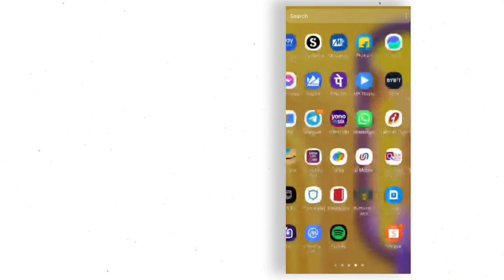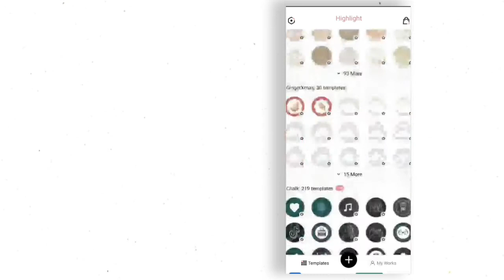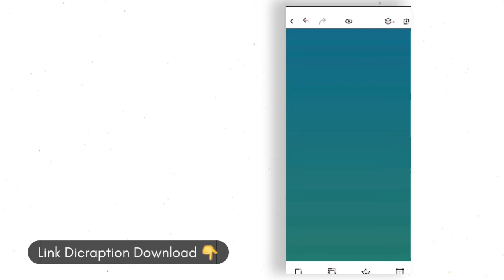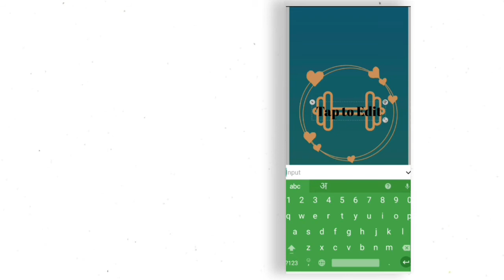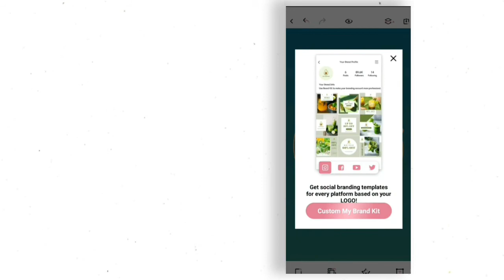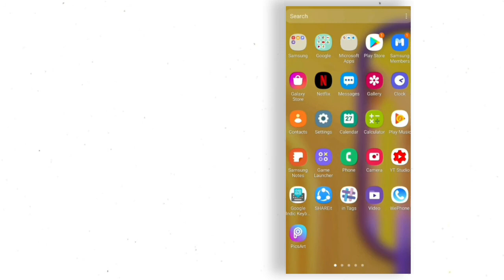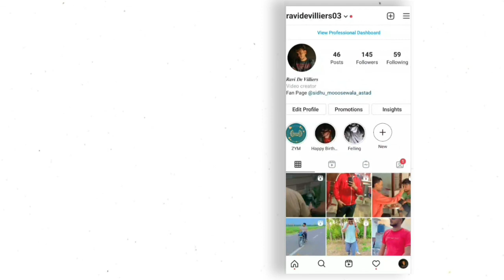Make Instagram Highlight Cover Professional 2022 Free Instagram Highlight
AAJAO!

GEAR USED
○ My Camera